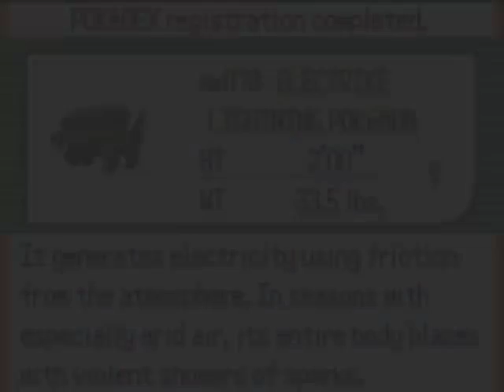Let's Play Pokemon Emerald Part 17: Barkimedes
I'm so clever.